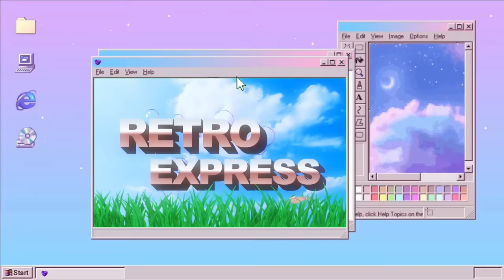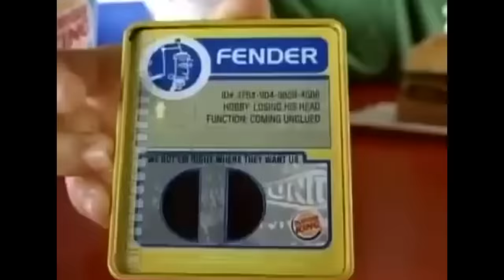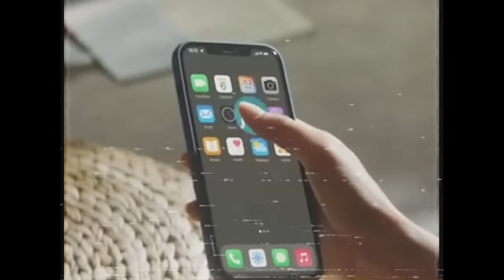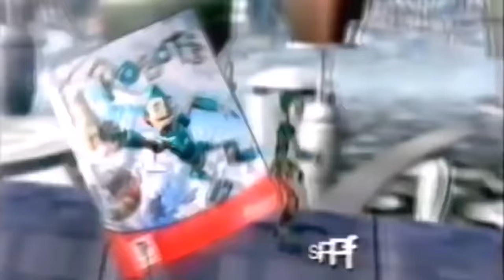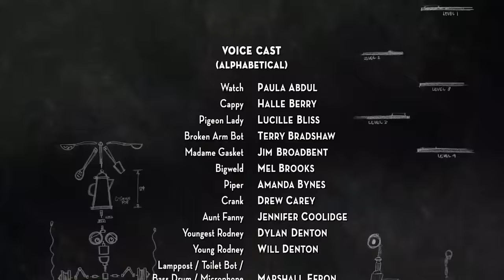¿Se Acuerdan de Robots? | Retro Express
¡Consigue una promoción exclusiva de Surfshark! Usa mi código RUSLAN para 3 meses extra gratis ➡️
Volvamos al año 2005 para revivir la historia de Rodney desde tu DVD rayado favorito.